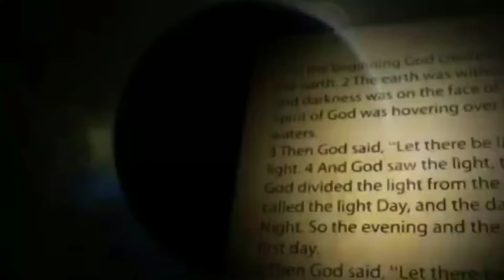Hindi Audio Bible - Romans || हिंदी ऑडियो बाइबल - रोमियों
About Paul’s letter to the *Romans

About the first Christians in Rome

Rome was the most important city in the world at the time of Paul. It had a vast army. That army controlled all the countries that surround the Mediterranean Sea. So the rulers of Rome were extremely powerful and wealthy. They employed many people. Many slaves had to work in Rome. And Rome was also an important city for trade.

Paul had not visited Rome at the time when he wrote this letter. Paul wrote most of his letters to churches that he himself had established. But the church at Rome was different. There were already many Christians in Rome long before Paul arrived there.

The Bible and other ancient records help us to understand the history of this important church:

1. About 30 *A.D.. The first Christian church began in Jerusalem, on the day called *Pentecost. On that day, Peter *preached to many visitors to Jerusalem. Among them were ‘visitors from Rome, both *Jews and *Gentiles who believed the *Jewish religion’. Some of these were probably among the 3000 that became Christians (Acts 2:9-11; 2:41). They carried the *gospel to Rome.

2. 49 *A.D.. The *Emperor Claudius ordered *Jews to leave Rome. There had been some trouble among the *Jews. A *Roman called Suetonius wrote that someone called ‘Chrestus’ had caused the trouble. Chrestus may have been a *Jew who caused the trouble. But ‘Chrestus’ may be the same as ‘Christus’ (that is, *Christ). *Jews opposed those who *preached the message about *Christ. So the trouble might have begun at that time.

3. Aquila and Priscilla from Rome were probably Christians before they met Paul in Corinth (Acts 18:1-3). Later they probably returned to Rome, after they worked in Corinth and Ephesus. Christians used to gather in their home (Romans 16:3-5).

4. 57 *A.D.. Paul probably wrote this letter about 57 *A.D.. He had not yet visited Rome. But he knew many people in the church at Rome. Many *Gentile as well as *Jewish Christians were already members of the church there. In his letter, Paul says that *Gentile Christians must not consider themselves more important than the *Jewish Christian *brothers (Romans 11:18-20).

5. 60 *A.D.. Paul reached Rome as a prisoner. Christians from Rome met him on the Appian road to go with him to Rome (Acts 28:14-16). Paul spent two years in Rome. Although he was a prisoner, he was able to *preach and to teach (Acts 28:30-31). His plan was to visit Spain (Romans 15:24). But we do not know whether he was able to do this.

6. 64 *A.D.. Christians received the blame for the great fire that the *Emperor Nero himself may have started. The writer Tacitus spoke about great numbers of Christians. He called them ‘enemies of the human family of people’.

Paul’s letter

1. Paul dictated his letter to Tertius (Romans 16:22). Paul wrote it during his stay in Corinth, probably about 57 *A.D..

2. Paul established churches in many cities. But he was careful not to upset anyone else’s work (Romans 15:20). However, the church in Rome was not the result of the work of any one particular person. So Paul would not be upsetting anyone’s work if he visited Rome. And for many years, Paul had wanted to visit the Christians in Rome. He had completed his work in the east. There were elders (leaders in the church) to take care of the new churches. Paul wanted to visit Rome on his way to Spain (Romans 15:23-24).

3. There were several reasons for the letter:

a) to prepare the church in Rome for his visit.

b) to give a clear explanation of the *gospel.

c) to give the truth about the Christian *faith to any Christians in Rome who had false ideas about it.

d) to give practical advice about how Christians should behave towards each other (chapters 14-15).

e) to give practical advice about how Christians should behave towards their rulers (Romans 13:1-7).

f) to unite *Jewish and *Gentile Christians. In many churches, there had been serious arguments between *Jewish Christians and *Gentile Christians. The *Jewish Christians said that God had given his law in the Bible. So they told the *Gentile Christians to obey it. But the *Gentile Christians said that God had given them freedom. So, they did not want to obey any *Jewish rules or traditions.

g) to urge the Christians in Rome to help Paul in his work. He might need their help in order to continue his journey to Spain (Romans 15:24). And he needed the Christians in Rome to support and to encourage him by their prayers (Romans 15:30-32).

You Can Support Us To Spead The Gospel